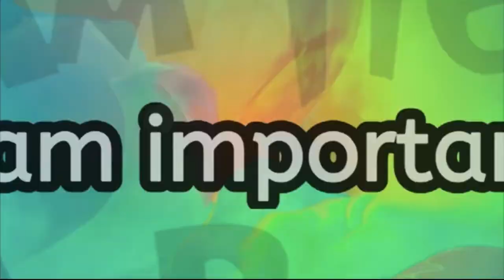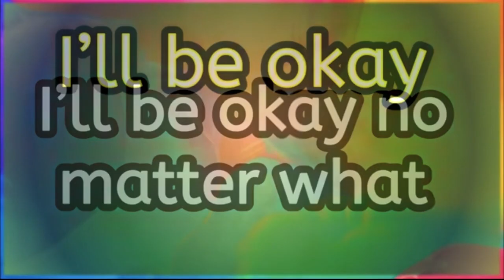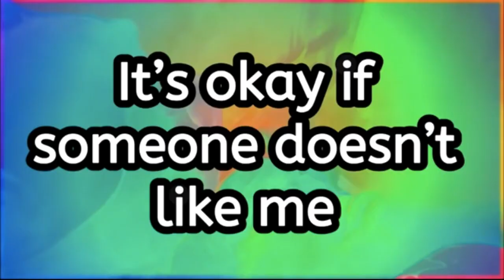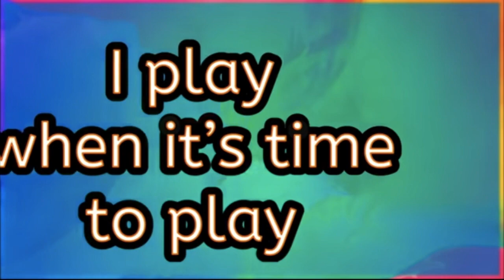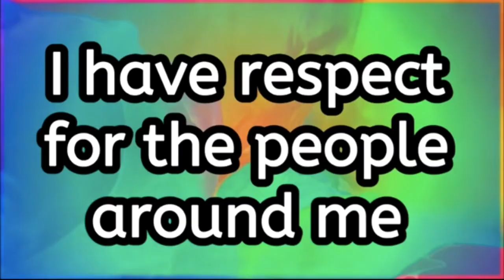Dragon Fire TV - March 18th, 2021